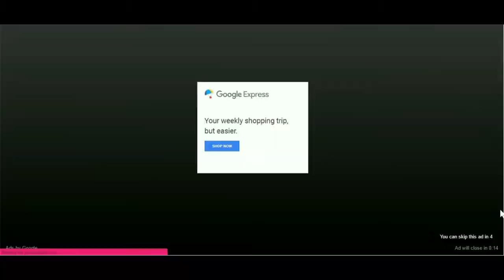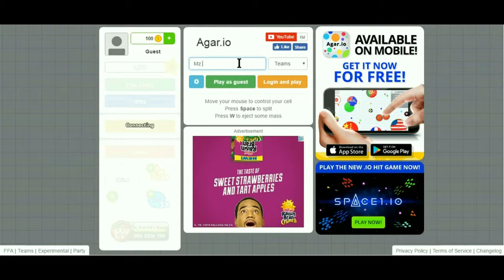NO! NO! NO! WHY ME?! - Agar.io #1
As a side note: By the time I had edited this, we had gotten a new camera to use but I had so much fun in this video that I had to upload it, I hope you enjoy it!

How far can you get? Can you beat my score? Try it out here!

- Make sure you go show support to them as well!